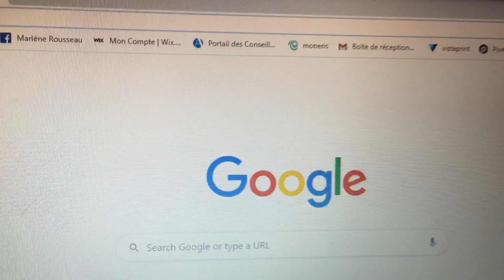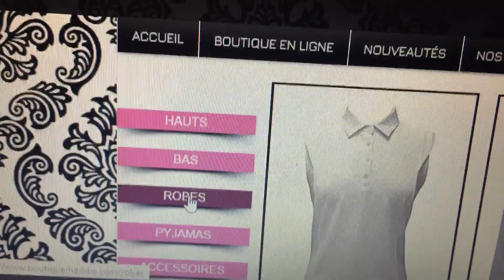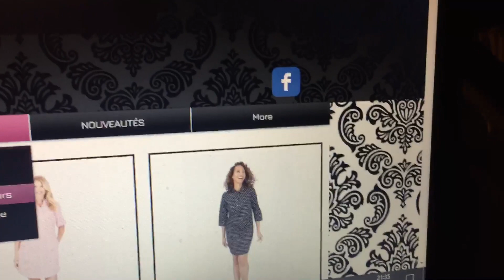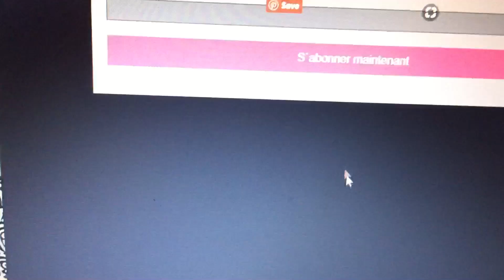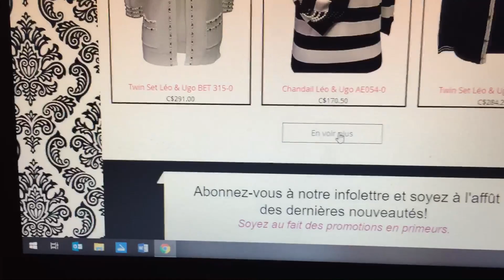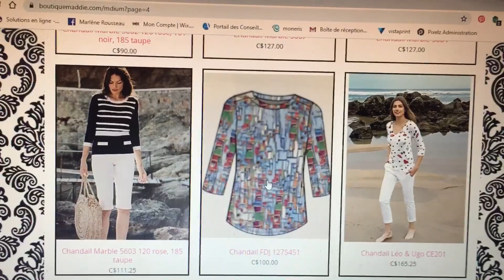Boutique Maddie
Comment magasiner en ligne ?